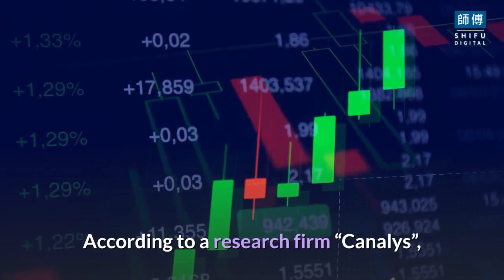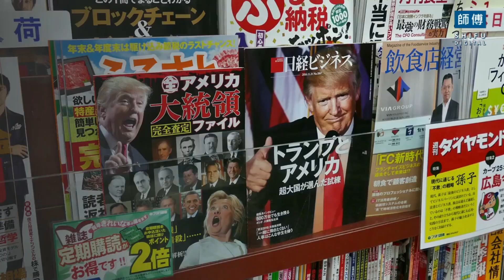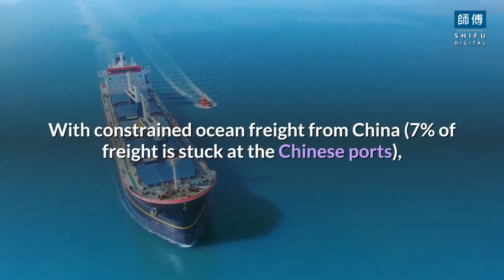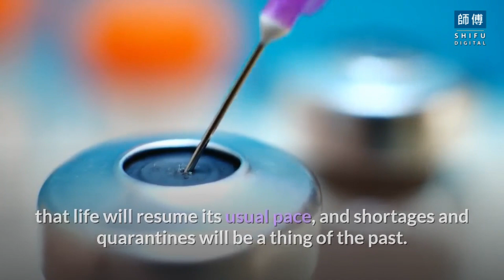Semiconductor shortage: Why the world is facing a technology cliff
Let's begin this by first talking about where exactly are semiconductors used? The answer is in practically every technology. From automobiles to gaming consoles, computers, and all sorts of electronics, everything has these tiny silicon chips!
During the past year, the world has completely gone topsy turvy on its axis with pandemic panics and hoarding escapades to the extreme number of lay-offs hiking up the unemployment rates. Sadly, with the emergence of Covid-19, the world has moved back in time with low economic productivities and worldwide shortages on almost every product.
Some of the major contributing reasons for semiconductor shortages:
1. Covid-19 global pandemic:
With everyone working from home, the demand for computers and gadgets has gone up like never before. According to a research firm “Canalys”, personal computer purchases have gone by 11% in the past year, the highest growth in the last decade. To meet such huge demand, the tech industry has tried its best to keep up but when the whole world is under lockdown and work capacities are lowered to 50%, such shortages are inevitable.
2. US-China feud:
There's no love lost between ex-president Donald Trump and the ever-growing nation of China. Due to the sanctions imposed by Trump on Chinese companies such as Huawei, a trade war began between the two nations. America imposed restrictions on the Semiconductor Manufacturing International (SMIC), the biggest foundry based in China, which in turn made it almost impossible for China to sell its final products to companies affiliated with the United States. However, this power move led to stockpiling of semiconductor chips, with many Chinese companies purchasing huge orders from Taiwan Semiconductor Manufacturing Company (TSMC) which made these chips harder to come by. Companies like Toyota and Huawei were major contributors who foresaw this shortage crisis and decided to hoard and ride out the storm!
3. The disastrous fire at the Japanese factory:
As if the global pandemic wasn't enough of a hindrance, in July a fire broke out at a Japanese company that manufactured special fiberglass which was used for printed circuit boards. To top things off, another fire in October erupted at a Japanese plant belonging to Asahi Kasei Microdevices and rendered catastrophic results to their production of advanced sensing devices used in automotive and other industries.
4.    Restricted travel:
With strict quarantines and travel bans, getting things moving hasn’t been a piece of cake at all. With constrained ocean freight from China (7% of freight is stuck at the Chinese ports), the world has been dealing with a lot of missed goods which led exporters to opt for the expensive airfreight. This has caused not only a surge in prices but the value of various products started a vicious cycle of everything being sold at almost double its costs.
However, with the availability of vaccines growing, it is anticipated that life will resume its usual pace, and shortages and quarantines will be a thing of the past. Tech giants and car manufacturers will soon get their hands on their prized semiconductors soon enough. Now that Biden has taken over the U.S. Presidency, he has signed an executive order to investigate this semiconductor dilemma seriously.